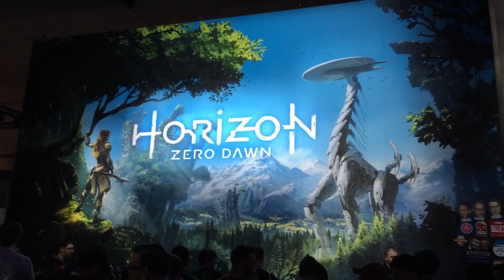Våre planer for "E3" 2023!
Det er høysesong for spillnyheter igjen, og vi skal selvfølgelig følge med live! Du finner oss på og i denne videoen får du all informasjonen du trenger om når vi kommer til å være live!